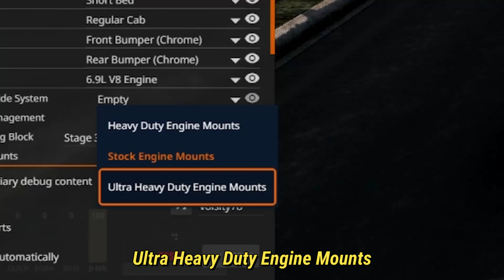This Is Why Beamng Will Never Die…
Beamng.Drive
Logitech G29 With Shifter No Handbrake

Songs : Great Days - JoaKimKarud